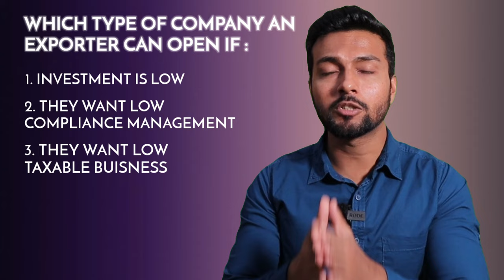Best Company Type For Export Business | Proprietorship, Partnership, LLP, PVT, OPC?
Hello Everybody, welcome to the only channel in India where you will find technical, data-backed, actionable import export and business videos

✅ For personal consultation with me click the link below (Paid consultation) ✅